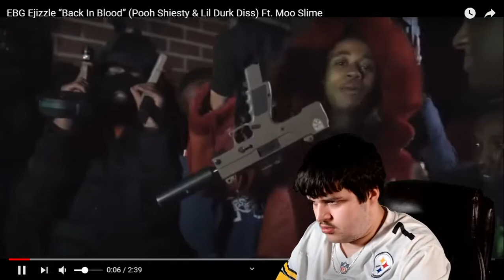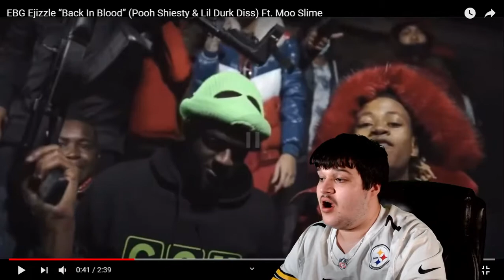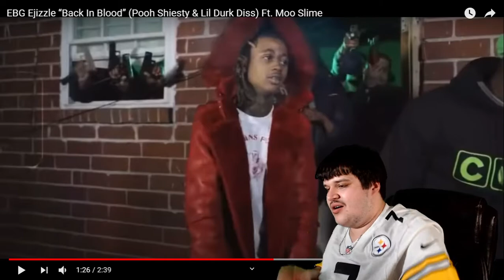EBG Ejizzle , Moo Slime - Back In Blood (Pooh Shiesty & Lil Durk Diss) REACTION